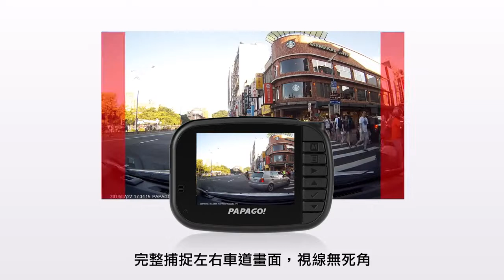PAPAGO!GoSafe 272 行車記錄器產品介紹 YouTube 720p